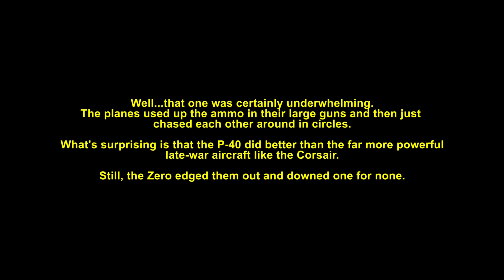C:MO - A6M Zero VS. P-40 Warhawk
The Mitsubishi A6M Zero takes on the Curtiss P-40 Warhawk in 4v4.